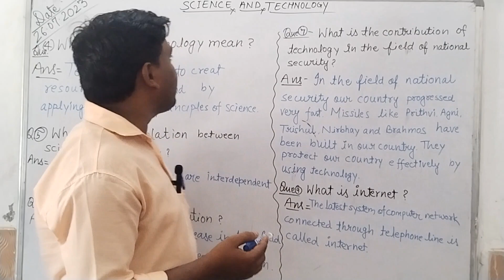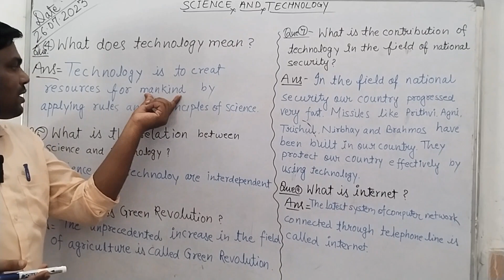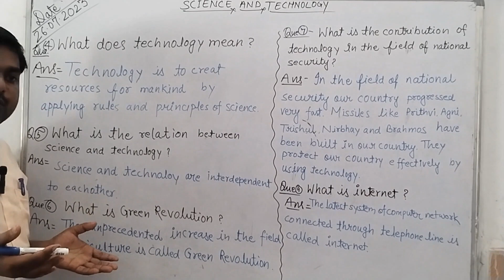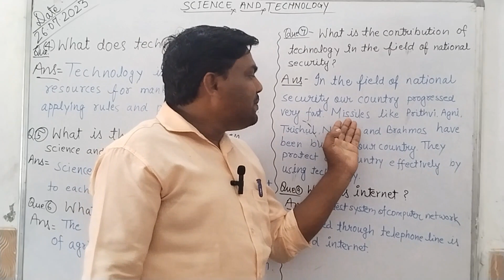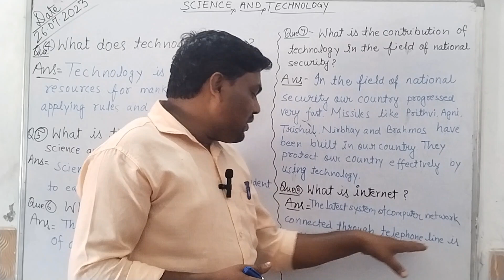विज्ञान और प्रौद्योगिकी | science and technology | Science class 7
विज्ञान और प्रौद्योगिकी | Science and technology for upsc | What is internet | Science class 7
your quarry
science and technology for psssb vdo exam
science and technology for all punjab exams
science and technology punjab forest guard examscience and technology
science and technology for psssb exams
science and technology in punjabi
science and technology for psssb clerk exam
science and technology for psssb forest guard exam
science and technology clerk exam
science and technology for upsc